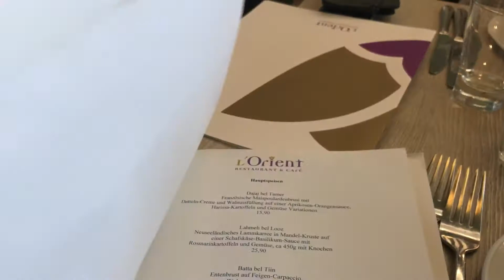German, Hong Kongers and Indonesian try Lebanese Food | One thing that I don't like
This time we decided to try Lebanese Food in one restaurant in Germany.
So once we are in Lebanon, we'll be ready for it!